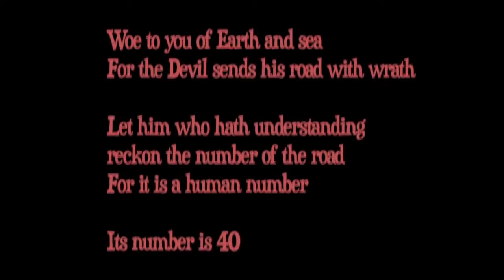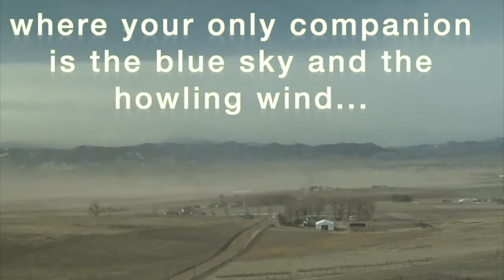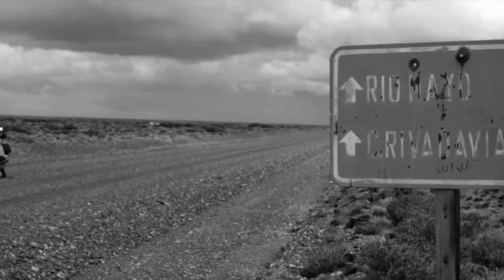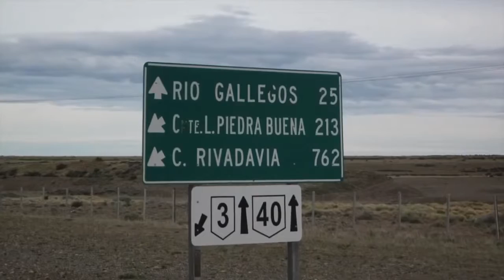Introducing Oisin Hughes WORLD TRAVELER by Motorcycle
This Irish Guy and his Video's are fantastic! True Dual Sporter!

I really suspect you will enjoy his Video's as much as I do!